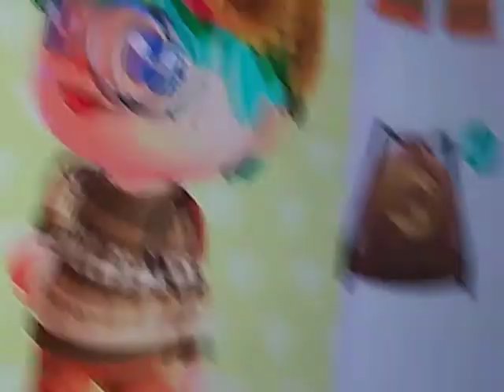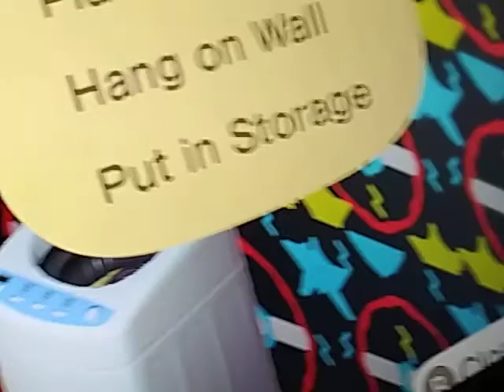July 7, 2020